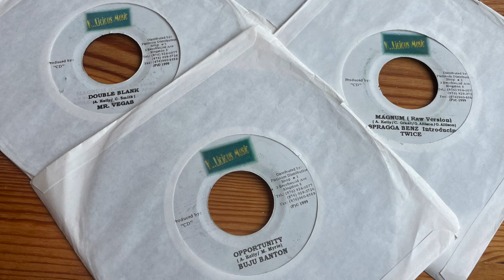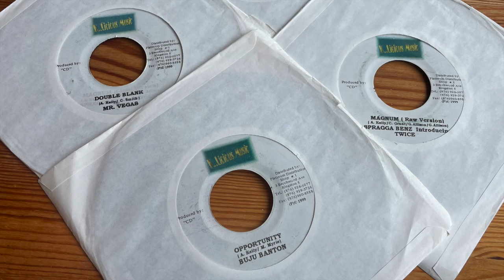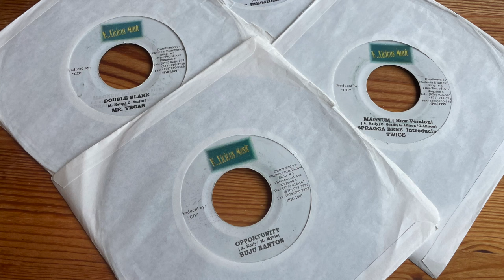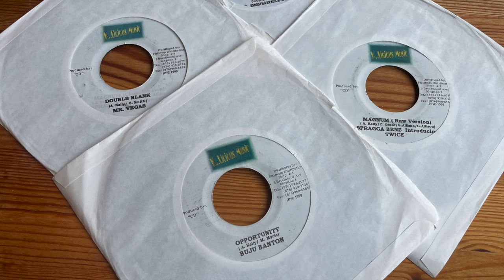Kiki Riddim Mix 1999 (Sean Paul, Mr. Vegas, Hawkeye, Baby Cham, Mega Banton, Frisco Kid & more)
Tracklist below
Wassy Don since 1998
Vinyl only!

 Tracklist
 1: Tony Curtis-Bad Mind
 2: Wayne Wonder-Blazing
 3: Mr. Vegas-Double Blank
 4: Machel Montano-Lock Smith
 5: General Degree-Gwaan Good
 6: Merciless-Let Dem Have It
 7: Baby Cham-Desperate Measures
 8: Buju Banton-Opportunity
 9: Frisco Kid-Who Dat
10: Devonte/Tanto Metro-That Thing
11: T.O.K.-Lock Down
12: Delly Ranks-Head A Di House
13: Sean Paul-Disrespect
14: Merciless-Petty Thief
15: Hawkeye-Which Fassy
16: Spragga Benz/Twice-Magnum
17: Mega Banton-Silly Clown
18: U.T. Dread-Two Law
19: Cl. Smooth/Lexxus/Xtatik-Kiki